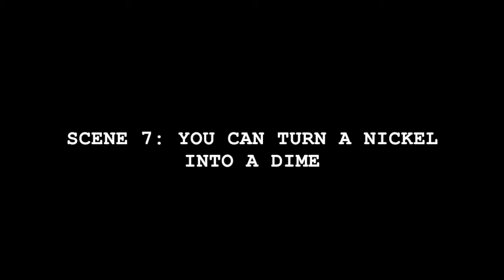Roland Perrin: You Can Turn A Nickel Into A Dime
This is Scene 7 from Roland Perrin's choral jazz concert drama 'Lansky: The Mob's Money Man' based on the life of the notoriously elusive gangster Meyer Lansky.

Featuring:
Rachel Sutton: vocals
Crouch End Festival Chorus
David Temple: conductor
Allan Corduner: narrator
Roberto Manzin: alto sax
Sid Gauld: trumpet
Simon Edwards: bass
Paul Robinson: drums